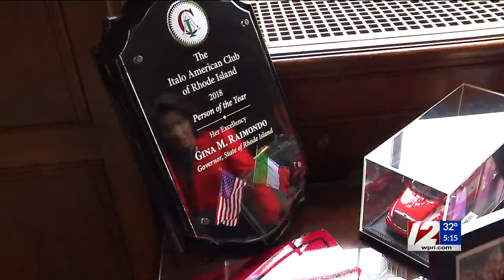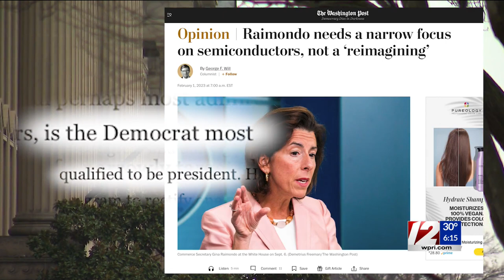Raimondo: I might run for president - but never for US Senate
The U.S. commerce secretary and former Rhode Island governor sat down with 12 News politics editor Ted Nesi for a wide-ranging interview in her Washington office.